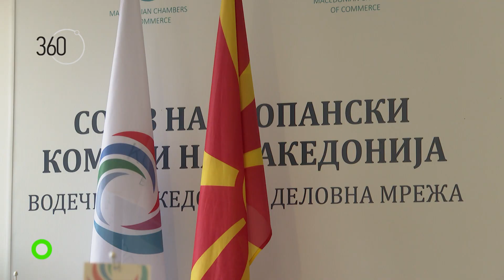Најава - 360 Степени (19.10.2020)